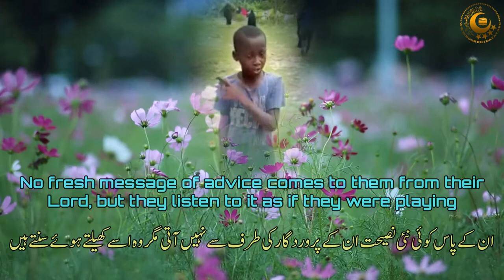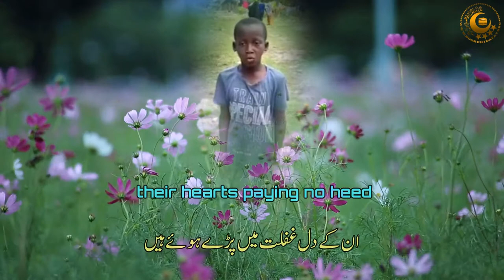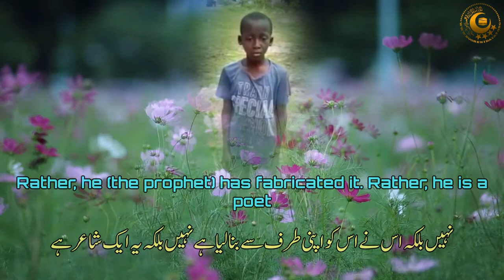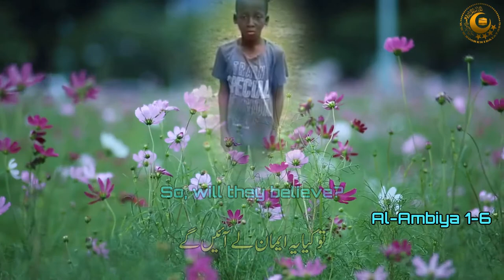Quran Recitation Really Beautiful | Most Beautiful | by the Most beautiful Child of the World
The most beautiful Quran Recitation by the most beautiful child of the world. Surah Ambiya from Verse 1 to 6.

Manzil Dua
Quran recitation
Quran mp3
Al Quran
Quran Pak
The Most Emotional & Soft Quran Recitation Heart Soothing
01.Surah Al-Fatihah
02.Surah Al-Baqarah
03.Surah Al-imran
04.Surah An-Nisa
05.Surah Al-Ma'idah
06.Surah Al- An'am
07.Surah Al- A`raf
08.Surah Al-Anfal
09.Surah At-Tawbah
10.Surah Yunus
11.Surah Hud
12.Surah Yusuf
13.Surah Ar-Ra`d
14.Surah Ibrahim
15.Surah Al-Hijr
16.Surah An-Nahl
17.Surah Al-'Isra
18.Surah Al-Kahf
19.Surah Maryam
20.Surah Taha
21.Surah Al-'Anbya'
22.Surah Al-Haj
23.Surah Al-Mu'minun
24.Surah An-Nur
25.Surah Al-Furqan
26.Surah Ash-Shu`ara
27.Surah An-Naml
28.Surah Al-Qasas
29.Surah Al-`Ankabut
30.Surah Ar-Rum
31.Surah Luqman
32.Surah As-Sajdah
33.Surah Al-'Ahzab
34.Surah Saba'
35.Surah Fatir
36.Surah Ya-Sin
37.Surah As-Saffat
38.Surah Sad
39.Surah Az-Zumar
40.Surah Ghafir
41.Surah Fussilat
42.Surah Ash-Shuraa
43.Surah Az-Zukhruf
44.Surah Ad-Dukhan
45.Surah Al-Jathiyah
46.Surah Al-'Ahqaf
47.Surah Muhammad
48.Surah Al-Fath
49.Surah Al-Hujurat
50.Surah Qaf
51.Surah Adh-Dhariyat
52.Surah At-Tur
53.Surah An-Najm
54.Surah Al-Qamar
55.Surah Ar-Rahman
56.Surah Al-Waqi`ah
57.Surah Al-Hadid
58.Surah Al-Mujadila
59.Surah Al-Hashr
60.Surah Al-Mumtahanah
61.Surah As-Saf
62.Surah Al-Jumu`ah
63.Surah Al-Munafiqun
64.Surah At-Taghabun
65.Surah At-Talaq
66.Surah At-Tahrim
67.Surah Al-Mulk
68.Surah Al-Qalam
69.Surah Al-Haqqah
70.Surah Al-Ma`arij
71.Surah Nuh
72.Surah Al-Jinn
73.Surah Al-Muzzammil
74 Surah Al-Muddaththir
75.Surah Al-Qiyamah
76.Surah Al-'Insan
77.Surah Al-Mursalat
78.Surah An-Naba'
79.Surah An-Nazi'aat
80.Surah Abasa
81.Surah At-Takwir
82.Surah Al-Infitaar
83.Surah Al-Mutaffifin
84.Surah Al-Inshiqaq
85.Surah Al-Burooj
86.Surah At-Tariq
87.Surah Al-A'la
88.Surah Al-Ghaashiyah
89.Surah Al-Fajr
90.Surah Al-Balad
91.Surah Ash-Shams
92.Surah Al-Lail
93.Surah Ad-Duha
94.Surah Ash-Sharh
95.Surah At-Tin
96.Surah Al-Alaq
97.Surah Al-Qadr
98.Surah Al-Baiyyinah
99.Surah Az-Zalzalah
100.Surah Al-Aadiyaat
101.Surah Al-Qari'ah
102.Surah At-Takaathur
103.Surah Al-Asr
104.Surah Al-Humazah
105.Surah Al-Feel
106.Surah Quraish
107.Surah Al-Maa'oon
108.Surah Al-Kauthar
109.Surah Al-Kaafiroon
110.Surah An-Nasr
111.Surah Al-Masad
112.Surah Al-Ikhlaas
113.Surah Al-Falaq
114.Surah An-Naas